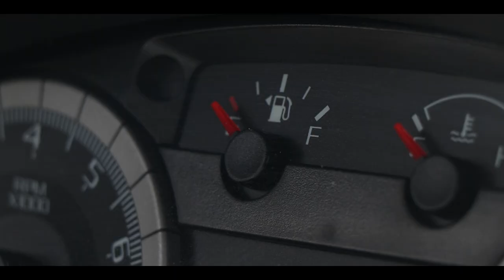Fullest Enjoyment - Life to the Full (Part 4) | Eric Folkers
Click here for this week's devotions!